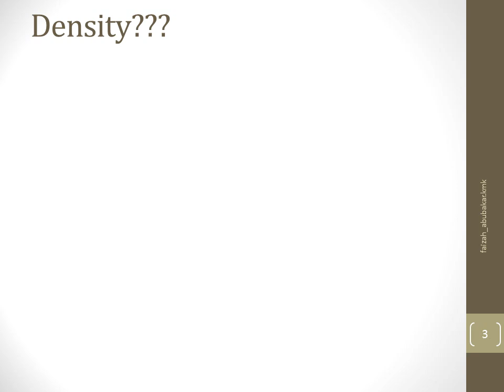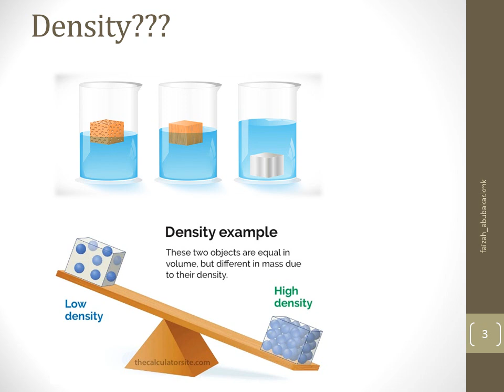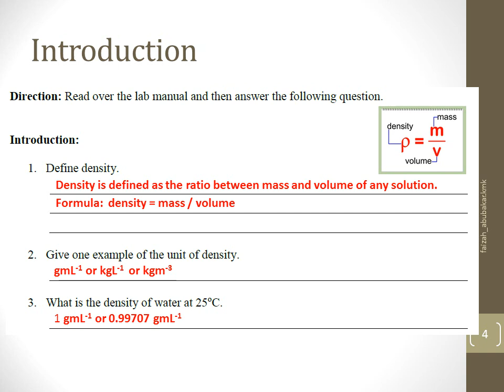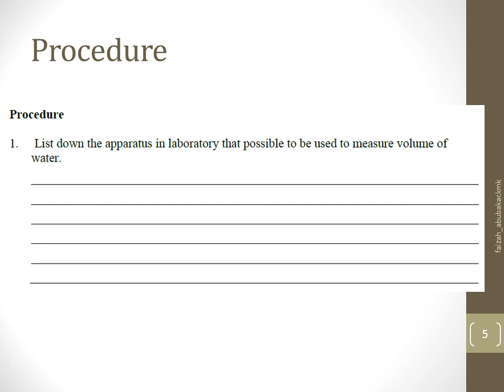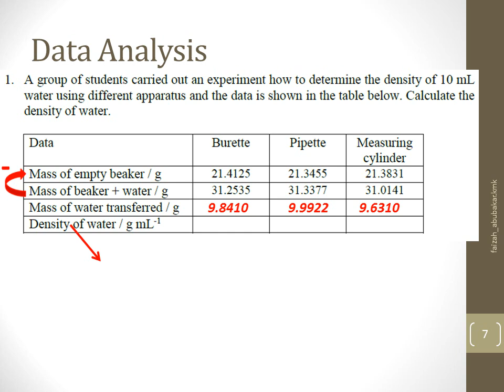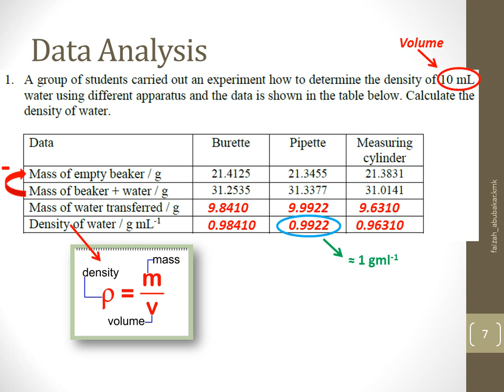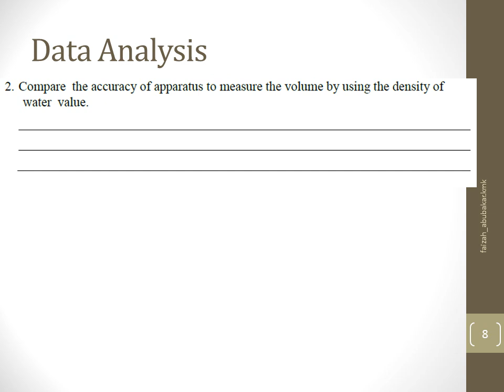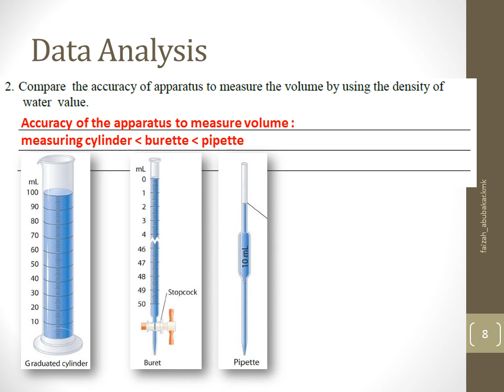Discussion Pre Lab 1 DK014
Perbincangan soalan Pre Lab Experiment 1 DK014